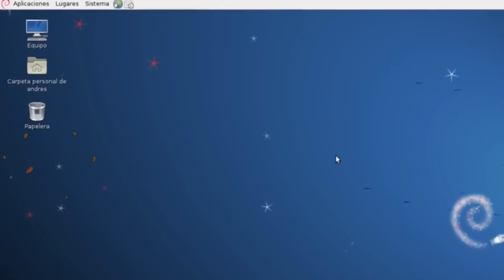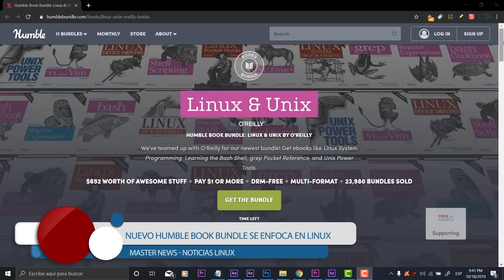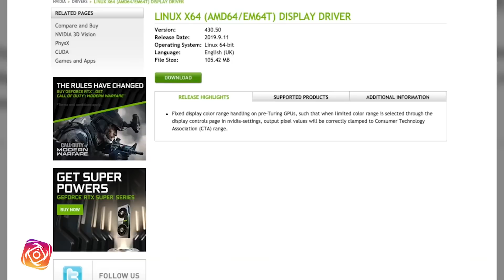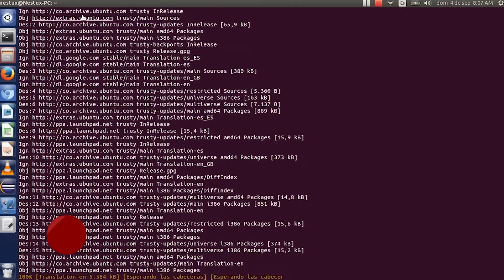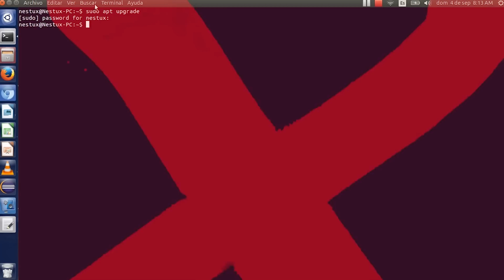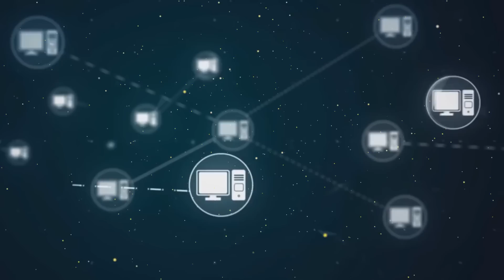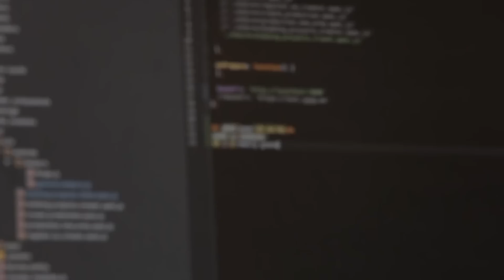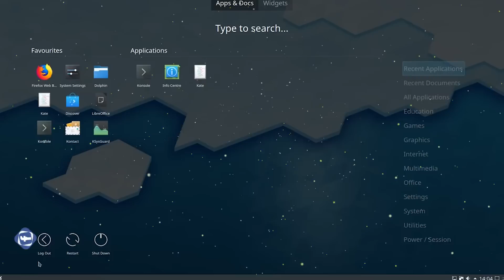🐧NOTICIAS LINUX: Nuevo MODULO de SEGURIDAD en LINUX 5.4 / Master NEWS🔥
➤ ➤Las mejores News de Linux que debes de conocer: Linux 5.4 y un nuevo modulo de seguridad en el kernel, novedades de kubuntu y mucho más.

●▬▬▬▬๑۩۩๑▬▬▬▬▬●
●▬▬▬▬๑۩۩๑▬▬▬▬▬●

Lα cσpiα dε εstε vidεσ,
sεяα dεnunciαdα.
ORIGINAL